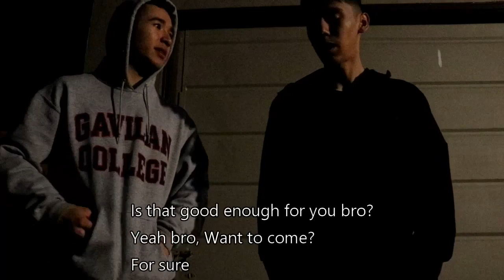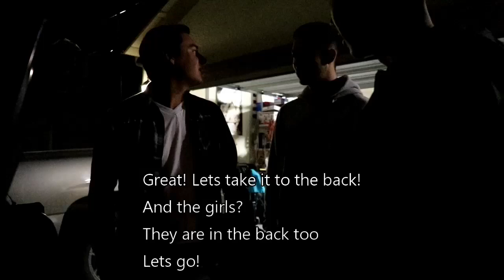Sin Chela no hay Fiesta // No Beer No Party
Made it for school project

Let me know what I did wrong so next time I can do better.